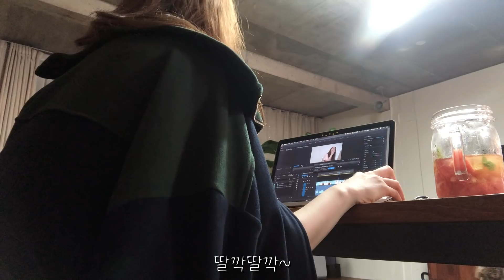은혜로운 하드털이ㅣ집에서 보내는 하루&홈트 (an ordinary day)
안녕하세요. 은혜로운 여러분 ~ ^^

오늘은 지난 초겨울 오롯이 집에서만 보낸
저의 하루의 일과들을 여러분들께 보여드리려구 해요.

아무런 일정이 없던 어느 날,
분주하게 달려가던 시간들을 잠시 멈추어 둔 하루...

기쁨이와 함께 뒹굴거리기
곶감잼빵도 만들어 먹기
부탁받은 팔찌 만들기
찌뿌둥한 몸을 가볍게 만들어주는 홈트레이닝
은혜로그in 업로드를 위한 영상편집
매일 매일 빠지지 않고 하는 QT
참다 참다 결국 먹고 만 라면까지

여유로운 시간들 속에서 아주 알찬 일상을 보냈답니다.

특별할 건 없지만 소소하고
그래서 조금 더 편안한 오늘의 영상도
재미있게 봐 주실거죠?

이 영상을 보시는 은혜로운 여러분들의 하루도
편안하고 따듯한, 기쁨 가득한 날들 되시길 기도합니다.